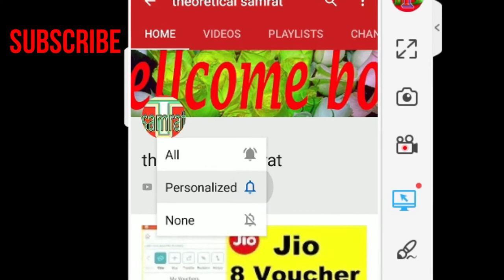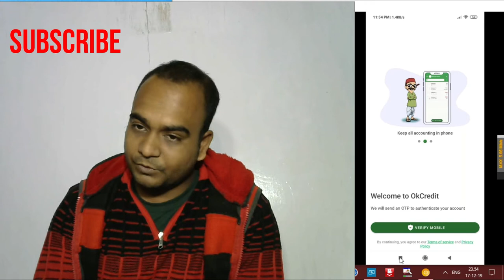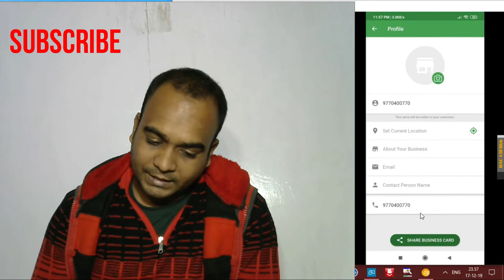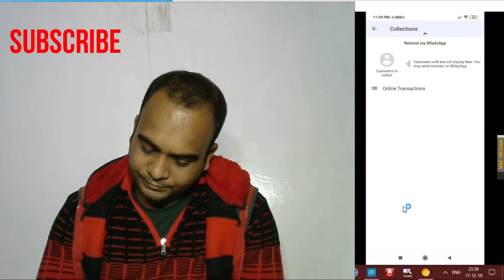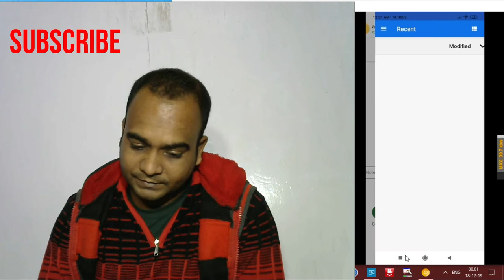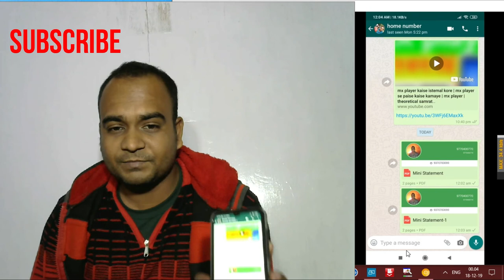ok credit kaise istemal kore | how to use ok credit app | okcredit app| theoretical samrat